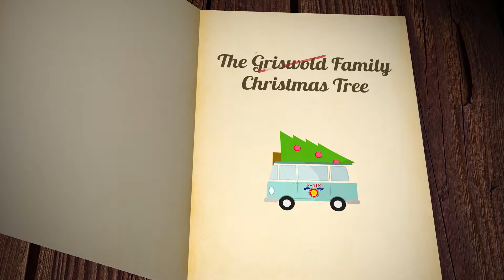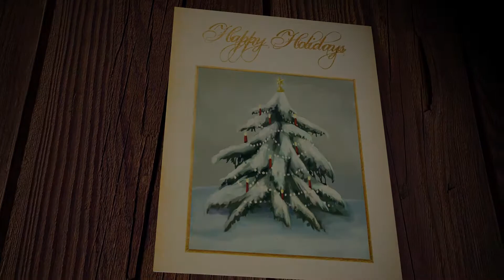2018 PSATS Christmas Message: The Search for the Perfect Tree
Things get sticky when the PSATS staff goes searching for the perfect Christmas tree. Tune in for our holiday adventure.